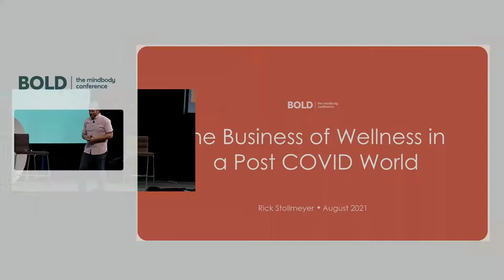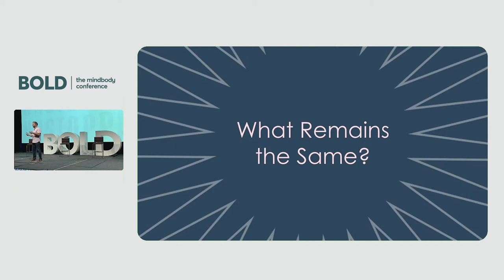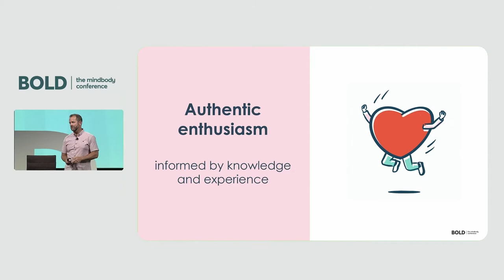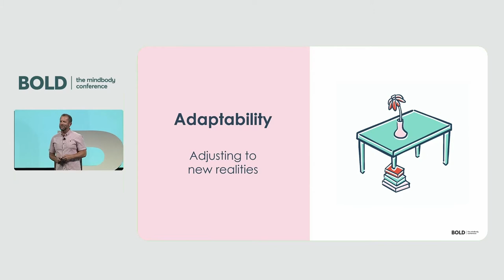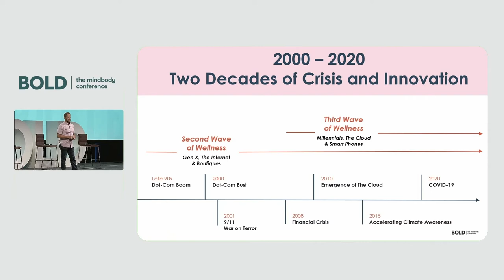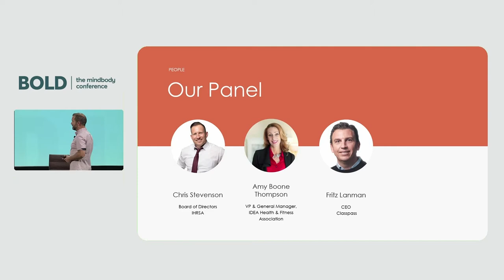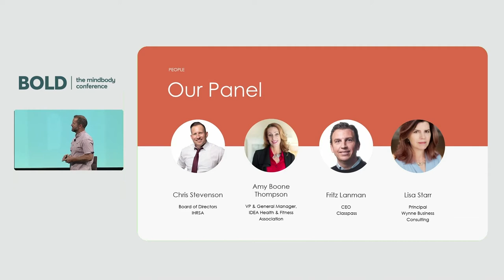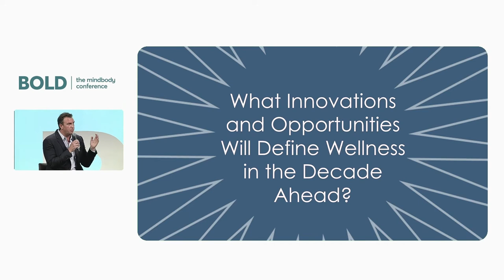The Business of Wellness in a Post-Covid World: BOLD 2021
Mindbody Co-founder and Executive Chairman Rick Stollmeyer facilitates a panel discussion with industry leaders. He also discusses the entrepreneurial qualities that contribute to thriving wellness businesses.

Amy Boone Thompson: VP & General Manager, IDEA Health & Fitness Association